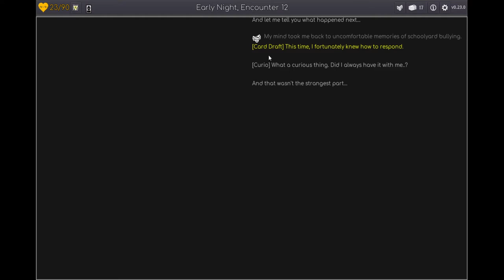Hypnagonia v0.23.0 - Ordeal Demo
Quick showcase of Hypnagonia Ordeals. Tonight we're trying to overcome the Bully of our dreams